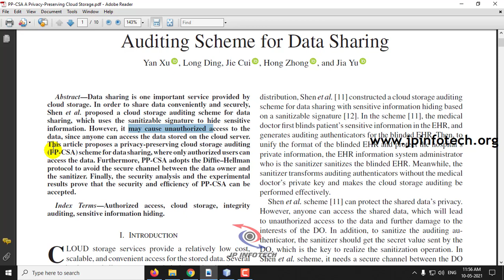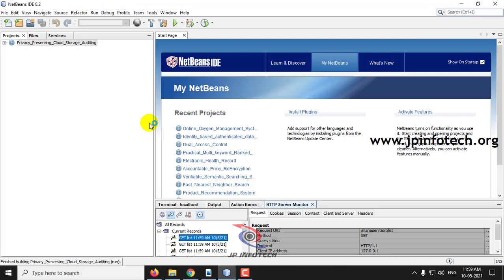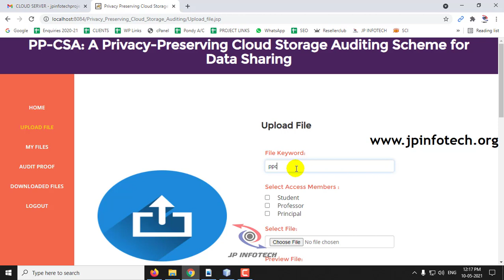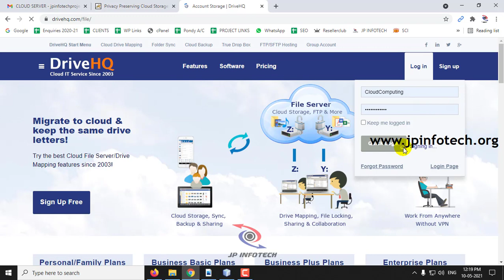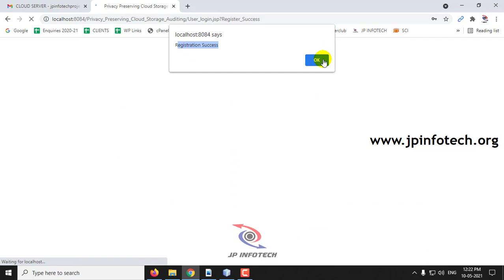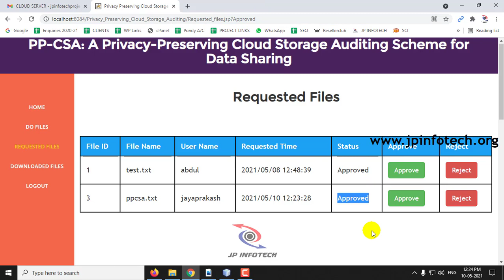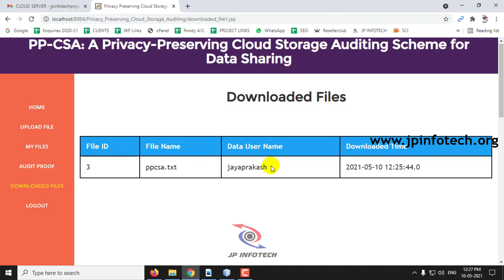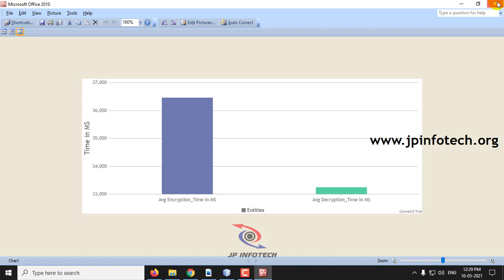PP-CSA: A Privacy-Preserving Cloud Storage Auditing Scheme for Data Sharing | Java IEEE Project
PP-CSA: A Privacy-Preserving Cloud Storage Auditing Scheme for Data Sharing | Java IEEE Final Year Project.

🚀IEEE Base Paper Title: PP-CSA: A Privacy-Preserving Cloud Storage Auditing Scheme for Data Sharing.
💡Implementation Code: JAVA.
🖥️Frontend: JSP, HTML, CSS, JavaScript.
🛢️Database: MYSQL.
🛠️IDE Tool: NETBEANS 8.2.
💰Cost (In Indian Rupees): Rs.3000/

📘IEEE Base paper Abstract:
Data sharing is one important service provided by cloud storage. In order to share data conveniently and securely, Shen et al. proposed a cloud storage auditing scheme for data sharing, which uses the sanitizable signature to hide sensitive information. However, it may cause unauthorized access to the data, since anyone can access the data stored on the cloud server. This article proposes a privacy-preserving cloud storage auditing (PP-CSA) scheme for data sharing, where only authorized users can access the data. Furthermore, PP-CSA adopts the Diffie–Hellman protocol to avoid the secure channel between the data owner and the sanitizer. Finally, the security analysis and the experimental results prove that the security and efficiency of PP-CSA can be accepted.

📚REFERENCE:
Yan Xu , Long Ding, Jie Cui , Hong Zhong , and Jia Yu, “PP-CSA: A Privacy-Preserving Cloud Storage Auditing Scheme for Data Sharing”, IEEE SYSTEMS JOURNAL, 2021.